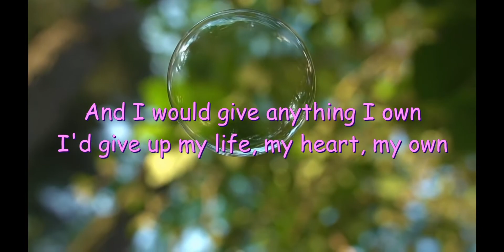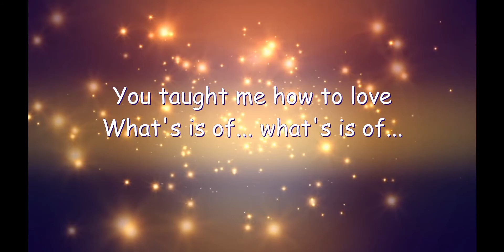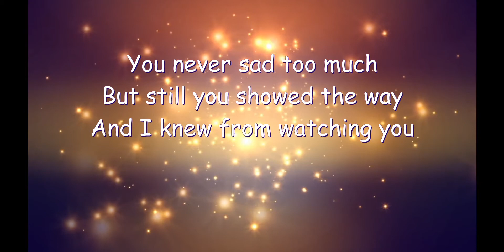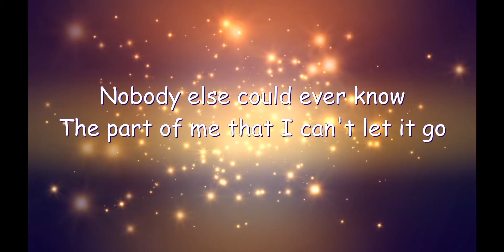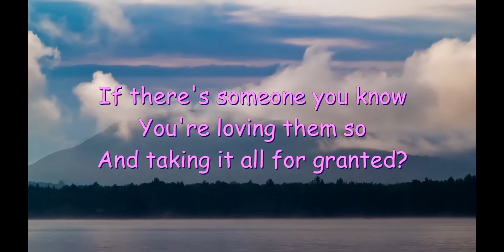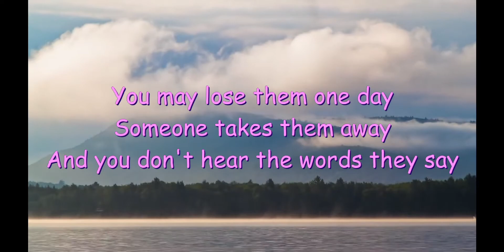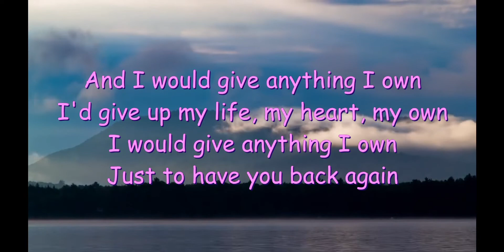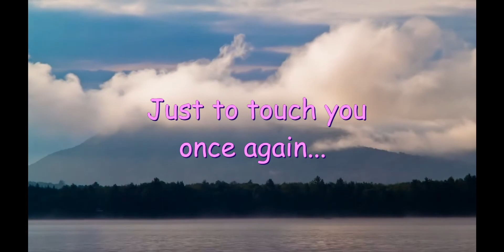EVERYTHING I OWN by Bread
Oldies but Goodies! This is one of my greatest songs ever!
Note: I disowned the background pictures/video in this music video. God bless.